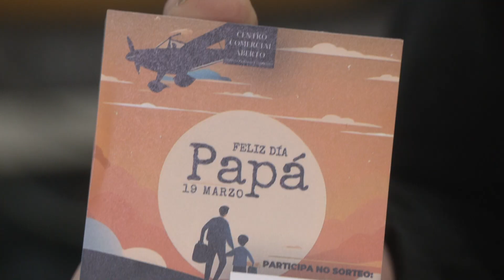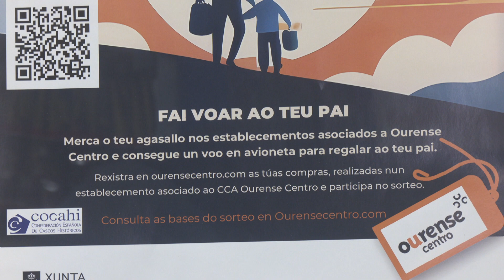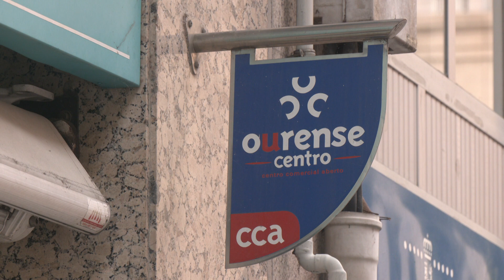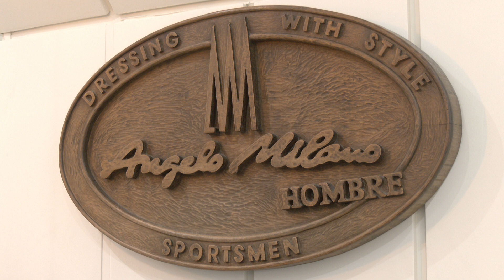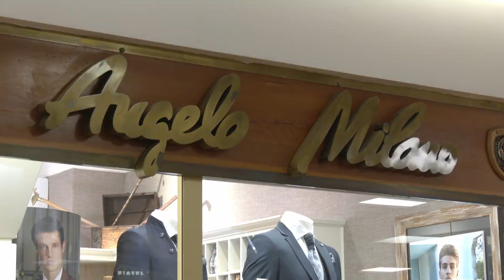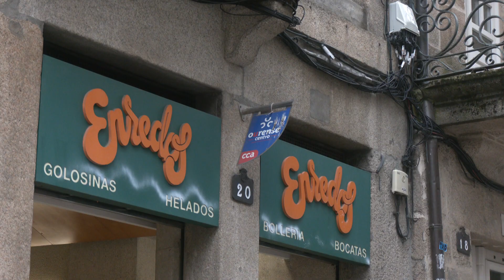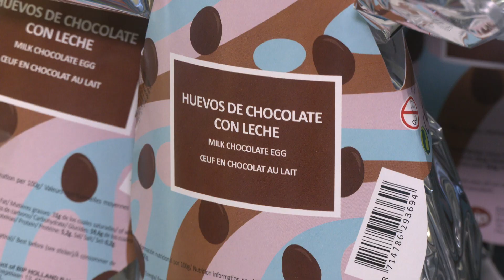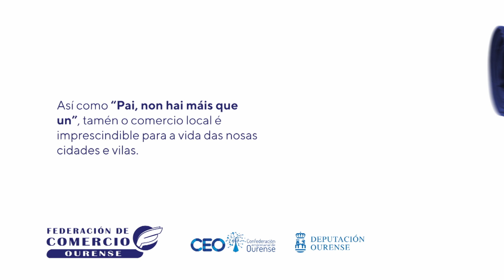De Compras. Día del Padre